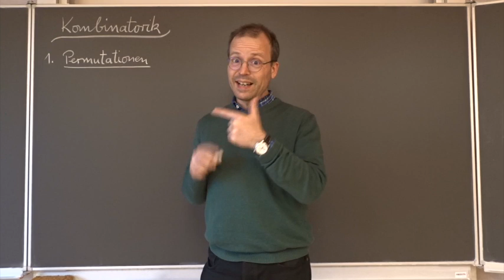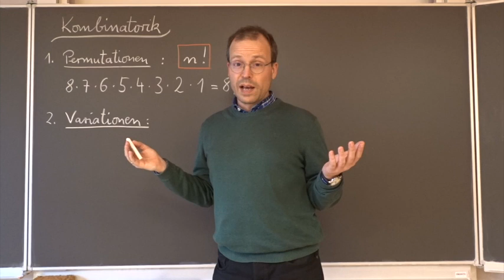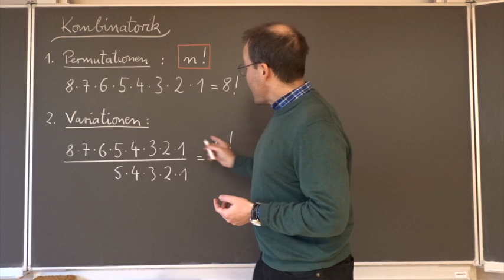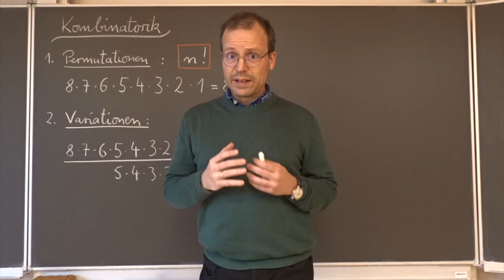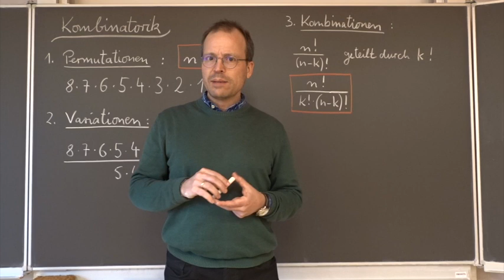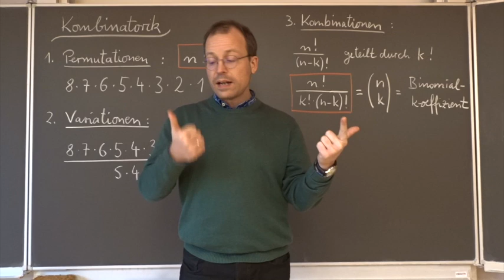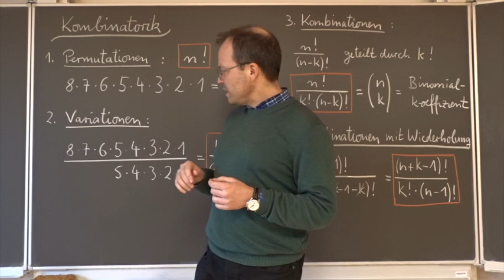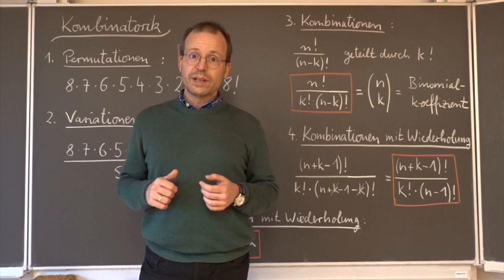Binomialkoeffizient und die anderen Formeln aus der Kombinatorik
(Mein Video zum Thema Binomialkoeffizient jetzt noch mal in besserer Qualität!)
Mir sind leider zwei Versprecher passiert:
Im Teil "Kombinationen mit Wiederholung" habe ich mich
bei 10:54 versprochen und aus Versehen "Variationen" statt "Kombinationen" und
bei 11:42 versprochen und aus Versehen "über n" statt "über k" gesagt.
Aus dem Kontext müsste es aber trotzdem verständlich sein.
Und ich muss noch eine Präzisierung loswerden:
Im Bereich "Variationen mit Wiederholung" spreche ich von 1.000 dreistelligen Zahlen, die man mit den Ziffern 0 bis 9 bilden kann. Darin sind 000, 001, 002 usw. mit eingeschlossen.